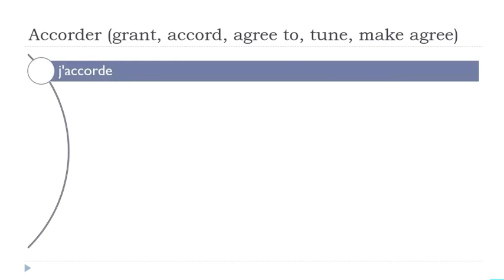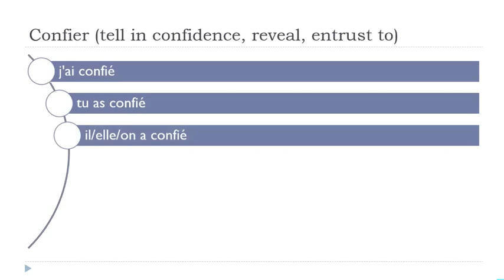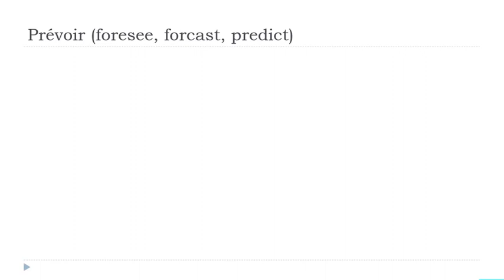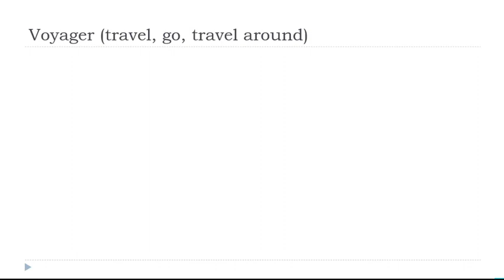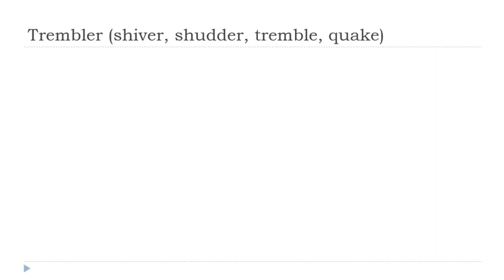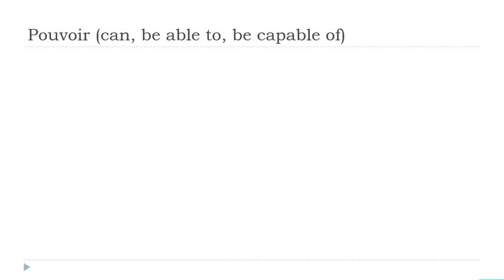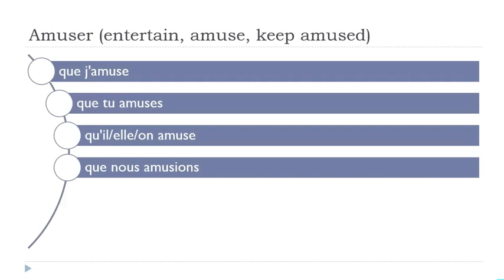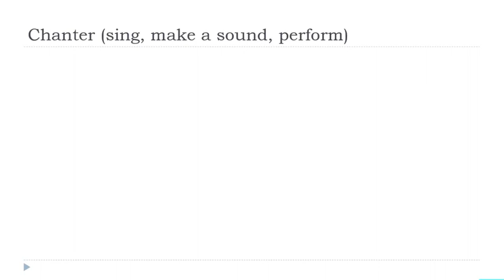الإقتران الفرنسي اليومي # 212